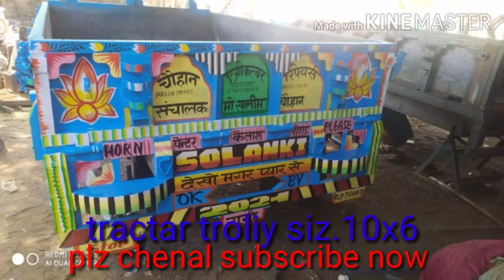How to haydrolic Tractar troliy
Tractar troliy siz 10x6...
tractor haydrolic trophy new model image
hevi duty lod troliy